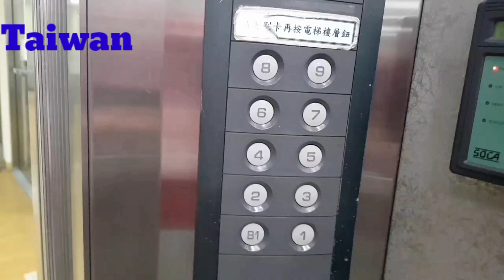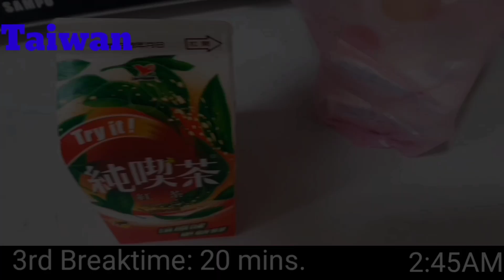BUHAY OFW || OFW sa Taiwan 4yrs. ng PangGabi!!! Lupet!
OFW TAIWAN